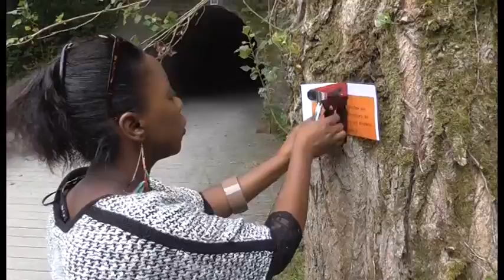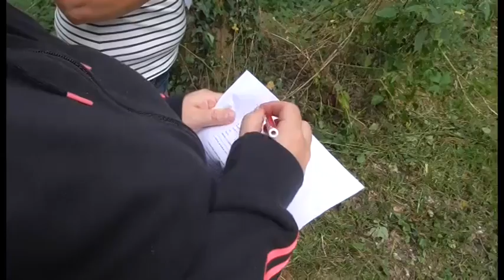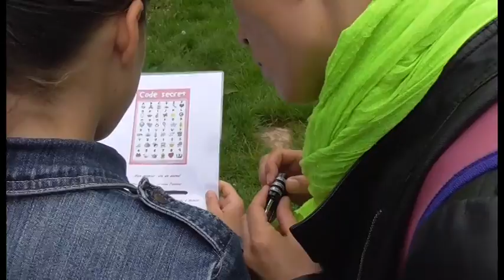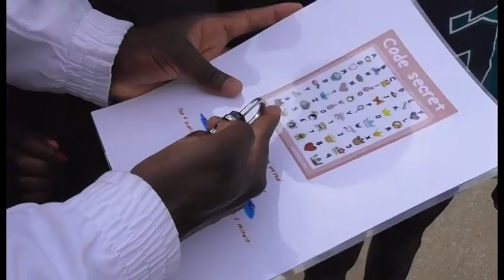La chasse au Trésor 2016 Ploufragan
Les bénévoles du comité d'animation du centre social le Tremplin ont eu la riche idée d'organiser une chasse au trésor, dans la vallée du Goëlo. Plus de cinquante personnes (enfants et adultes) se sont ainsi retrouvées, mercredi, dans la nature. Il fallait chercher les réponses aux énigmes et participer aux différents jeux.

 Physiques ou axés sur l'observation, la logique, ils ont tous été préparés par les bénévoles .Le jury s'est montré très complaisant avec les aventuriers du jour, tous gagnants
 Le but était aussi de faire vivre la vallée du Goëlo.